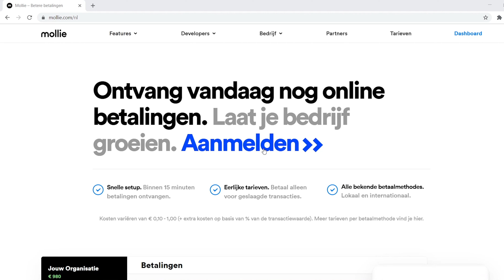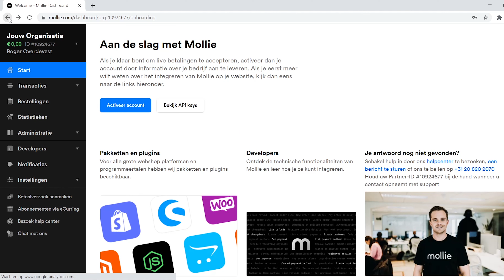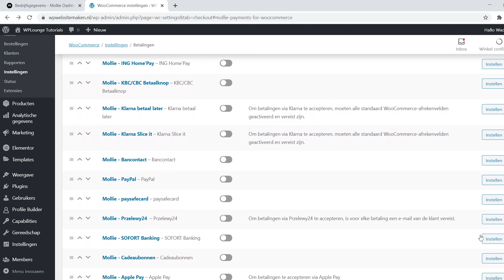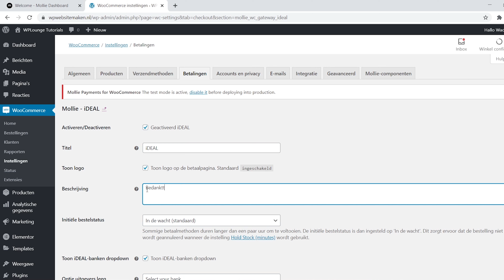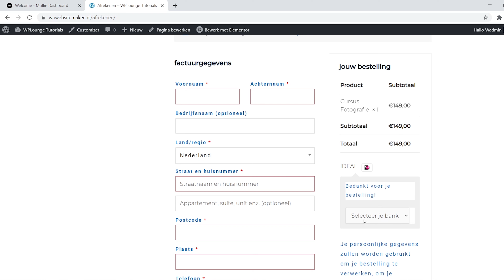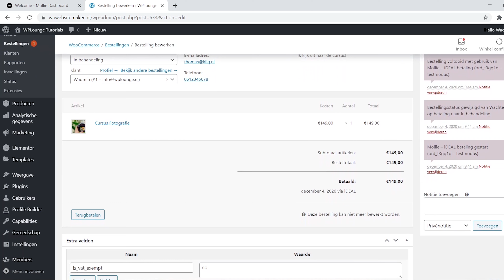Mollie betaalmethoden instellen voor je WooCommerce webshop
Zoals beloofd in mijn 'Hoe maak je een webshop met WooCommere?'-video, leg ik je in deze video uit hoe je een Mollie account aanmaakt. Ook laat ik je zien hoe je verschillende betaalmethoden kunt instellen met Mollie op je WooCommere Webshop.

WPLounge is dé plek om te leren over WordPress. Op vind je tutorials en informatie over plugins, themes en hosting. Vooral de WordPress handleiding wordt veel bezocht. Daarnaast verkopen wij eBooks en geven we WordPress cursussen. We bouwen natuurlijk ook websites!

Hulp nodig met een WordPress probleem? Ik help je graag! Weten hoe?

WordPress leren? Volg onze 1-daagse cursus!

Of liever de uitgebreide WordPress handleiding?